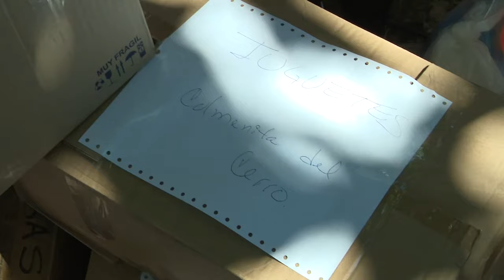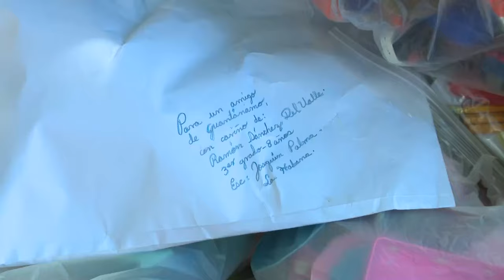La Colmenita con su carga de amor y solidaridad para Guantánamo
Una presentación especial de la compañía de teatro infantil La Colmenita tuvo lugar en la capital destinada a contribuir con la ayuda solidaria para los damnificados por el huracán Oscar en Guantánamo. Además de la función artística se realizaron donaciones de juguetes que se harán llegar a los niños de este territorio oriental.